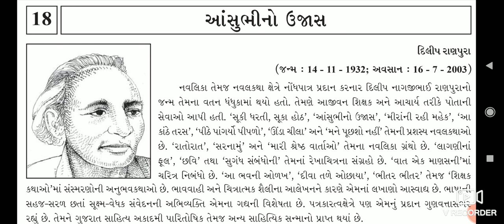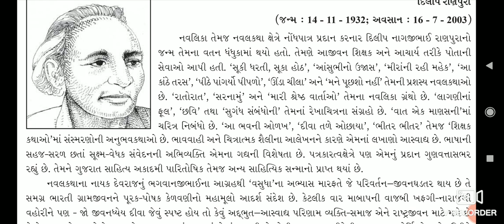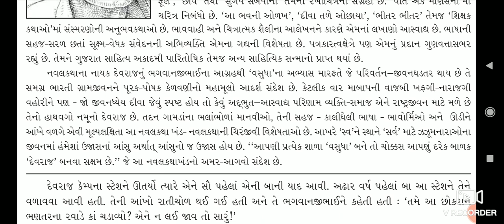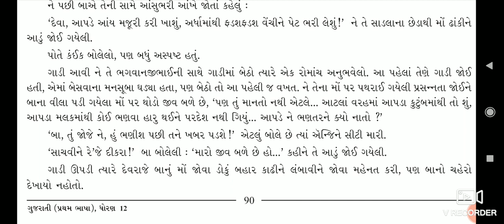Std 12 | Gujarati | Ch 18 -આંસુભીનો ઉજાસ | ભાગ 1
આંસુભીનો ઉજાસ -ભાગ 1